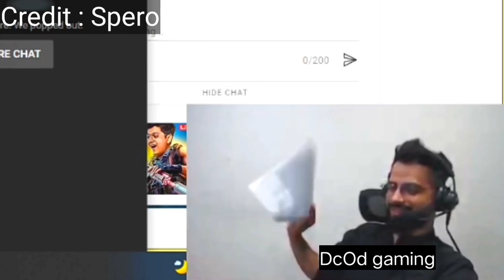Gyrogod on Why Neyoo Best Player💛| GodL Lineup for BMOC 🔥